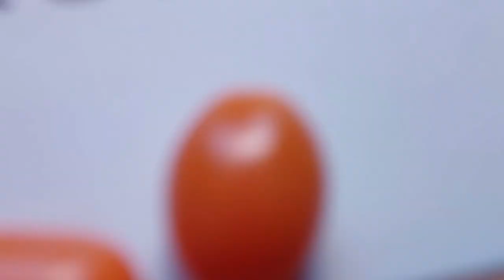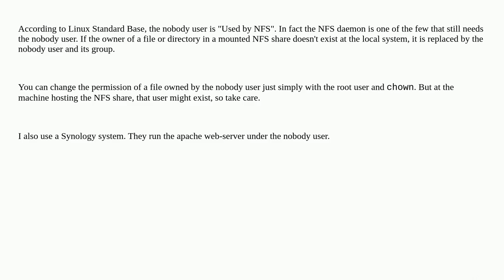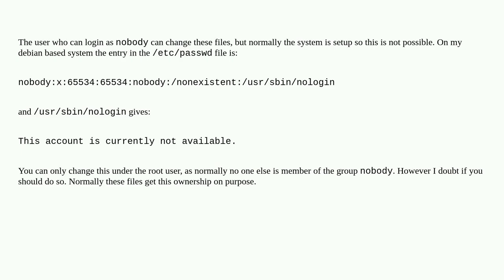Unix: What is nobody user and group?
What is nobody user and group?

A special thanks goes out to the community

  users group files permissions